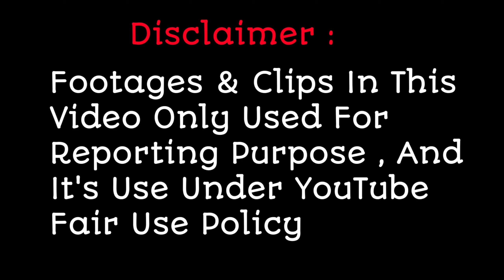Shocking Eviction ! ये प्यारी आवाज हुई शो से बाहर || Indian Idol 13 Shocking Elimination